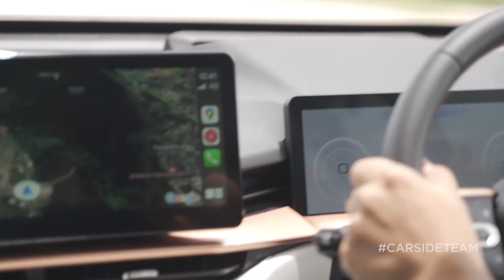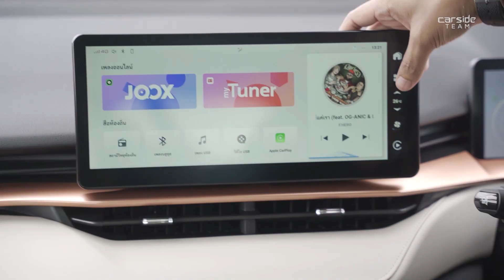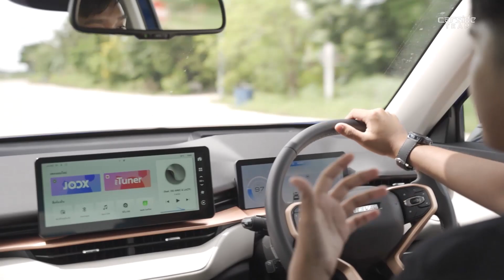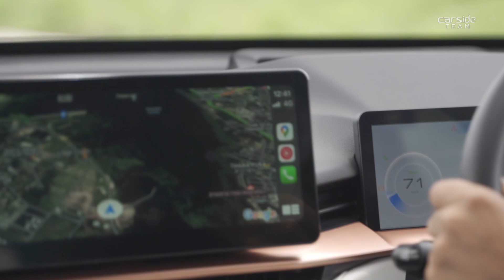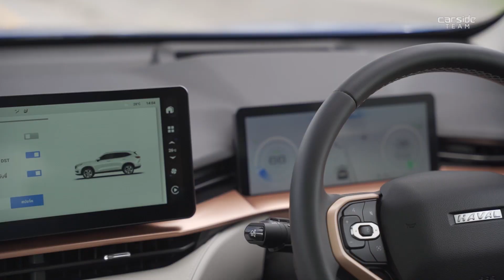แรงขึ้น วิ่ง EV ไกลสุด แต่ช่วงล่างเน้นนุ่ม! ลองขับ Haval H6 PHEV ค่าตัว 1.699 ล้านบาท | Carsideteam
หลังจากชมรอบคันไปเมื่อเดือนกันยายน คลิปนี้เราพาไปลองขับ Haval H6 PHEV ขุมพลังถ่านเสียบปลั๊ก 326 แรงม้า พร้อมโหมด EV ที่วิ่งได้ไกลถึง 201 กม. ไปดูกันว่าขับจริง จะเป็นอย่างไร ซันจาก @Carteen_th พลขับรับเชิญ จะเป็นคนพาไปลองในคลิปนี้